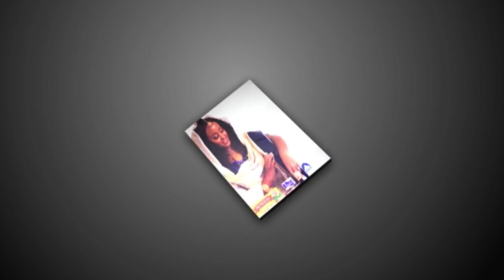Jhon Haftu /ለሚደ/- (Live Performance) Lilo /ሊሎ/ - Ethiopian Music Video